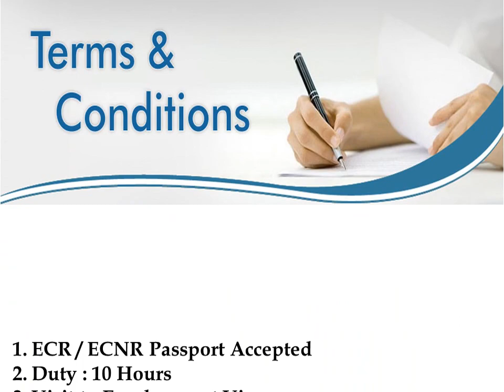Urgently Required Security STAFF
Duty : 10 Hours
Accommodation + Transportation Provided by Company
Visit to Employment Visa
2 Years Renewal Contract
Other Norms as per Labour Law of UAE (Dubai)